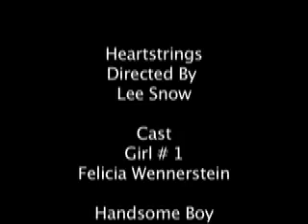Heartstrings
This a simple love story revolving around Guitar Hero. This was my continuity project for TV II @ the University of Cininnati's Emedia department.